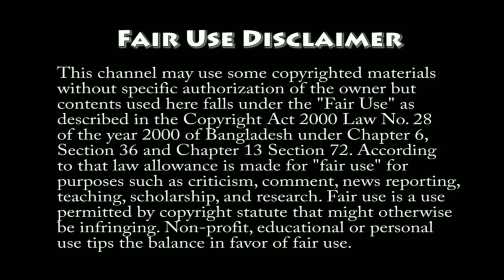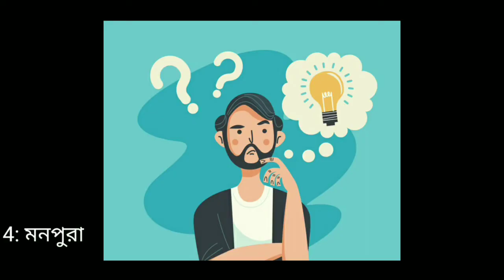top 10 Bangaldeshi art film || বাংলাদেশের সেরা আর্ট ফিল্ম | সেরা বাংলা সিনেমা Top 10 bangla art film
বাংলাদেশের সেরা আর্ট ফিল্ম ভিডিওটিতে আপনাদের স্বাগতম।।

শুধু মাত্র নিজস্ব অভিজ্ঞতা থেকে ভিডিওটি তৈরী, সেটি আপনাদের সাথে মিলতে নাই পারে। আপনাদের পছন্দ কমেন্টে জানাবেন, প্রত্যেকের পছন্দই আমাদের জন্য গুরুত্বপূর্ণ।
ধন্যবাদ

সিক্স পেগ ওয়ালা নায়ক নেই,  জিরো ফিগার নাইকা নেই, হলিউড বলিউডের মত চোখ ধাধানো ক্যামেরা নেই, একদল ওয়াল্ড ক্লাস vfx আর্টিস্ট নেই, শত কোটি টাকার বিগ বাজেট নেই,
এটা নেই ওটা  নেই
এ যেনো নেই নেই আর নেই এর হাহাকার,,,
তবে হাড়লে কি আর চলবে?
এতো কিছু নেই এর মাঝেও একদল গুনি মানুষের কল্যাণে বেঁচে আছে আমাদের বাংলাদেশের ফিল্ম ইন্ডাস্ট্রি। এর মধ্যে থেকেও তৈরী হচ্ছে অস্কার নমিনেশনে যাওয়ার মত সিনেমা।
কান চলচিত্র এওয়ার্ড পাওয়ার মত সিনেমা।
 যেখানে বিশ্ব মানের ফিল্ম নির্মানের নামে চলছে দেশের সিনেমাকে টেনে নামানোর চেষ্টা সেখানে একদল মানুষই এই দেশের সিনামাকে নিয়ে যাচ্ছে এক অনন্য উচ্চপর্যায়।

চলুন দেখে নেয়া যাক দেশিও সিনেমা যা একবার হলেও আপনার দেখা উচিৎ.

3. ?

2. ?

1 ...?